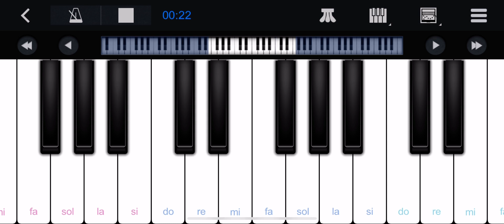الحلوة دي - كوكو كوكو علي